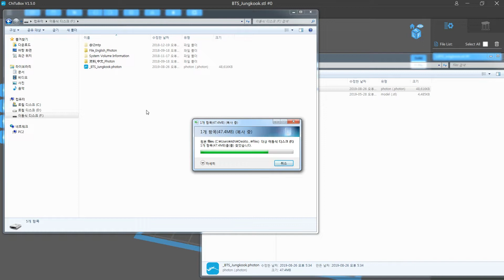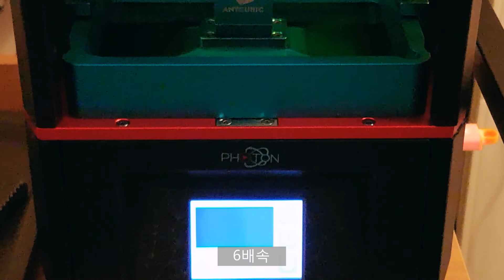How to print out BTS Jungkook with anycubic photon printer #2 - BTS 정국 피규어를 뽑아보자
How to print out BTS Jungkook with anycubic photon printer #2
BTS 정국 피규어를 직접 3d 프린터로 뽑아보자